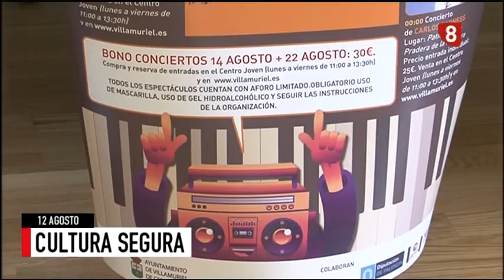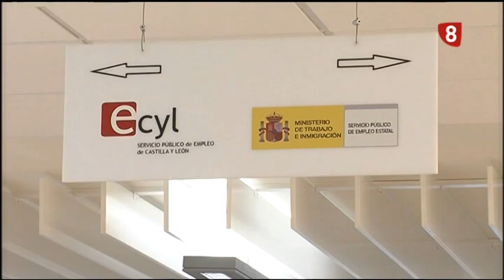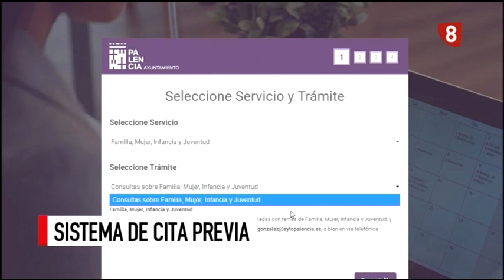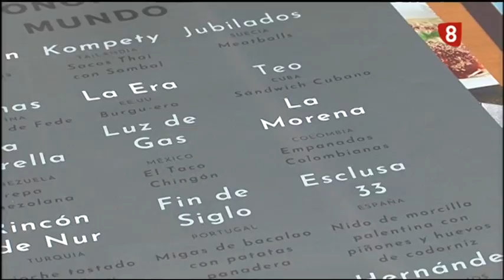Noticias 14:00h (12 Agosto 2020) La 8 Palencia CyLTV